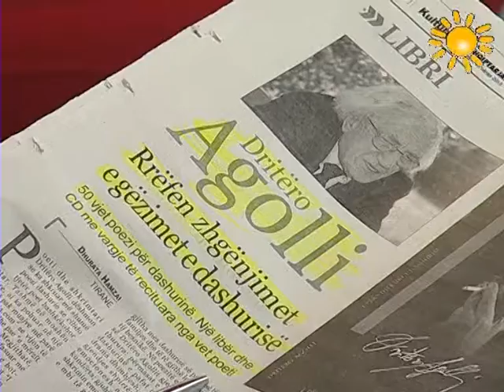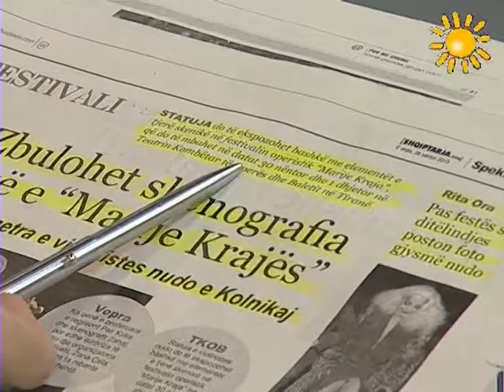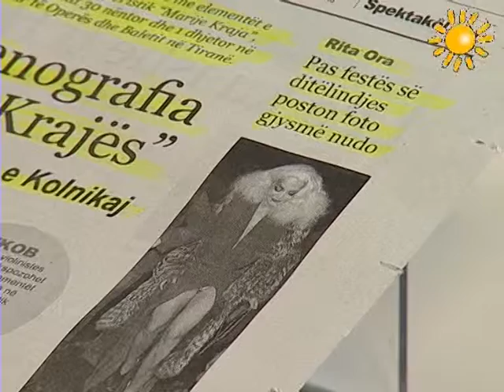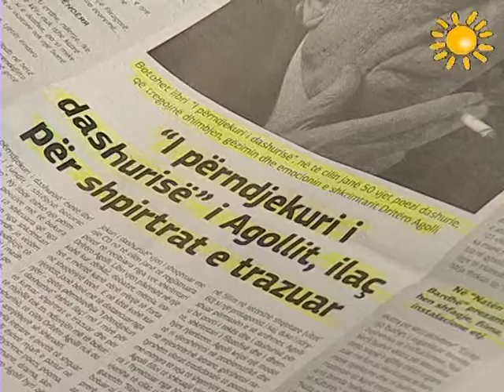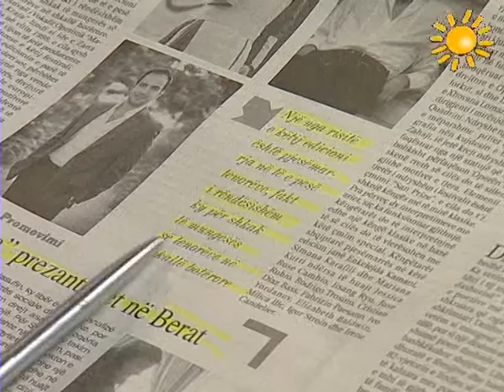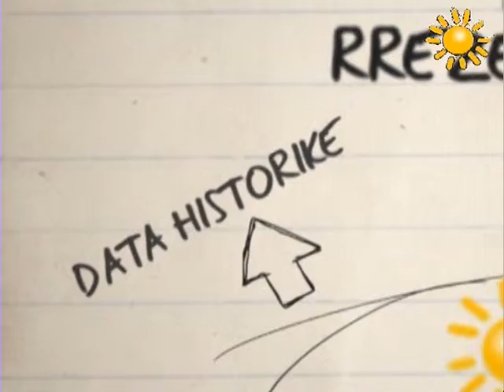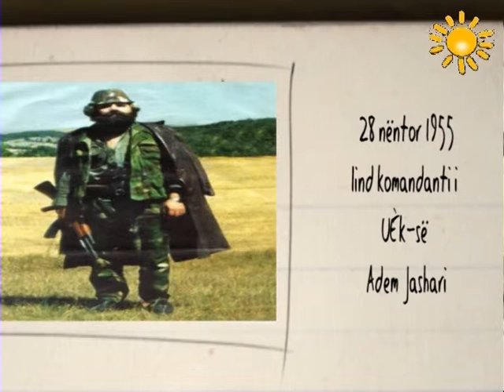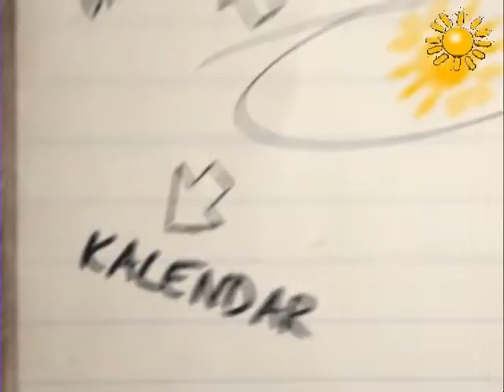A1 Report - Rreze Dielli dt 28 Nentor 2013 Titujt nga Kultura